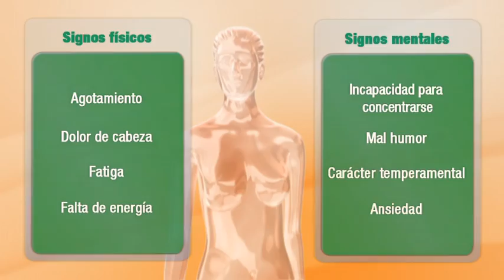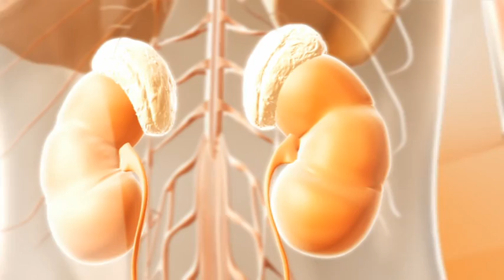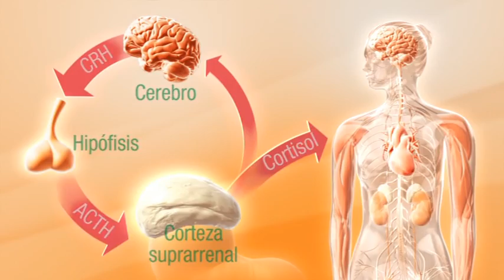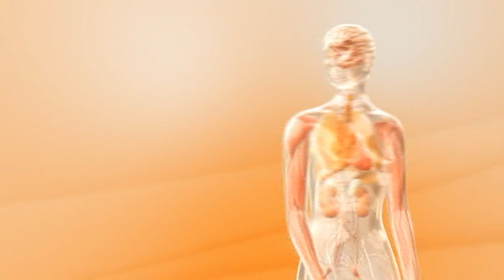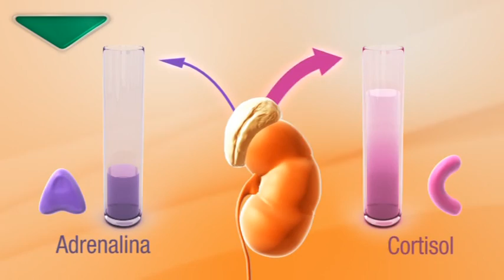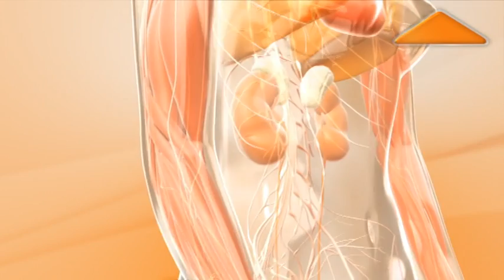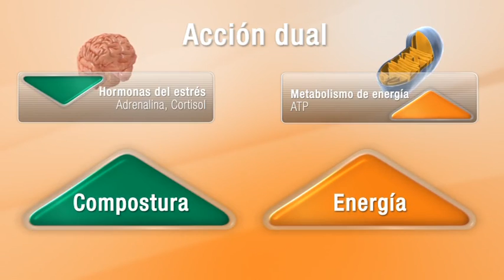Mecanismo de Acción de Vitango®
Vídeo descriptivo del mecanismo de acción de Vitango®